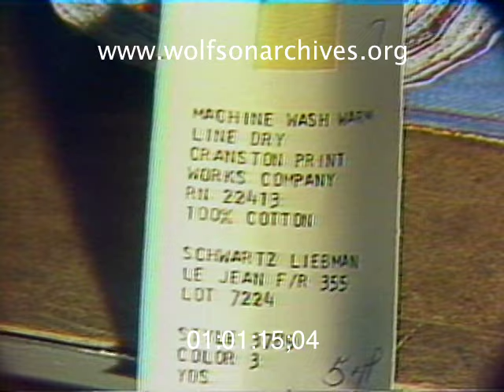On This Date...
...In 1976, Cotton Prices, Like All Prices, Were Going Up

Rising prices were a hallmark of the 1970s. The price of everything seemed to be going up, from beef to gasoline. You name it, prices were climbing.

Even such a basic commodity as cotton was subject to fluctuating prices. In this WTVJ news story, Joan Hall reports on a price spike -- of twenty cents per pound -- that was reverberating through Miami's garment industry.

Hall speaks to Jack Richman of Sportailor, a Miami manufacturer, about possible price increases at the clothing store and substitutes for cotton -- and then the story takes a goofy 1970s twist.